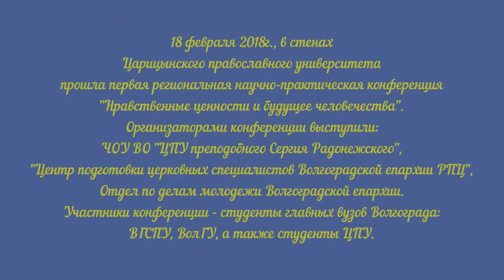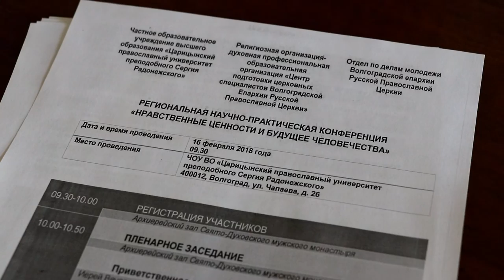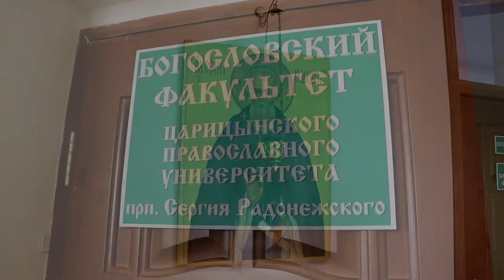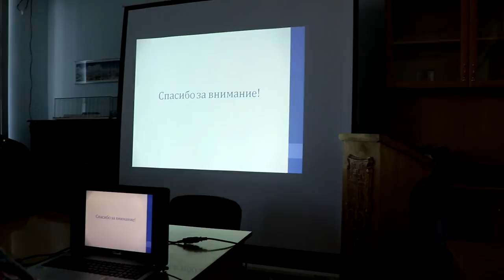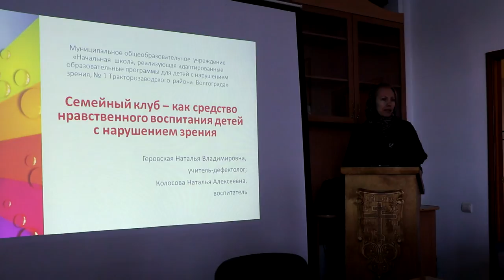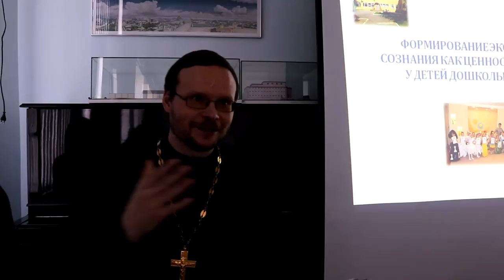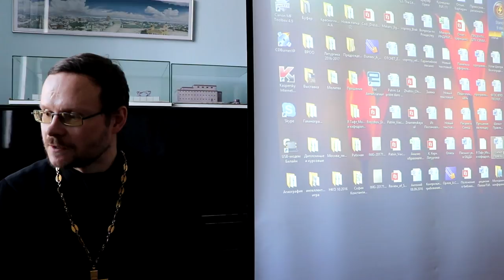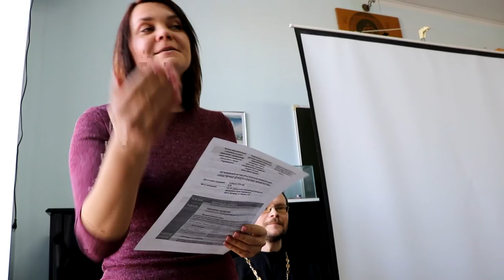Первая региональная научно-практическая конференция "Нравственные ценности и будущее человечества".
18 февраля 2018г., в Волгограде в стенах Царицынского православного университета прошла первая региональная научно-практическая конференция "Нравственные ценности и будущее человечества". Организаторами конференции выступили: ЧОУ ВО "ЦПУ преподобного Сергия Радонежского", "Центр подготовки церковных специалистов Волгоградской епархии РПЦ", Отдел по делам молодежи Волгоградской епархии. Участники конференции - студенты главных вузов Волгограда: ВГСПУ, ВолГУ, а также студенты ЦПУ.

Началась конференция с пленарного заседания. С приветственным словом к участникам конференции обратился иерей Вячеслав Патрин, канд.богословия, декан богословского факультета ЦПУ. Им был также зачитан доклад на тему "Понятие счастья в ранней монашеской традиции". Затем перед собравшимися выступил иерей Владимир Аврамов, канд.богословия, проректор ЦПУ. Немалый интерес вызвал у собравшихся доклад Тарасова А.А., к.т.н., доцент ВГСПУ на тему: "Информационная безопасность личности как неотъемлемый компонент нравственного становления ".

Далее работа конференции продолжилась в рамках секций: "Богословие и церковная история" (руководители: иерей Владимир Аврамов, иеромонах Климент (Наумов) и " Принципы и методы духовно-нравственного воспитания" (руководитель: иерей Вячеслав Патрин, Е.В.Тишина). Цель конференции, по словам организаторов, – дать возможность студентам и аспирантам духовных и светских высших учебных заведений изложить в кратких докладах основные положения проводимых ими научных работ, установить дружеские контакты между представителями разных образовательных учреждений, наметить перспективные пути исследований в конкретных сферах, диалог между светским и духовным образованием.

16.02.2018